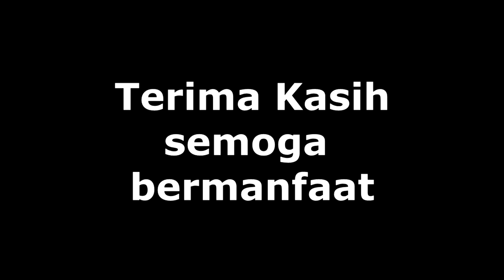Cara singkat membersihkan jamur kaca Mobil